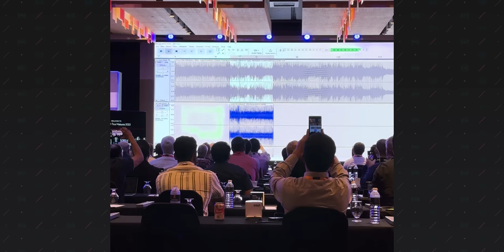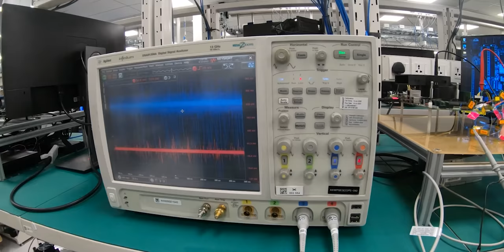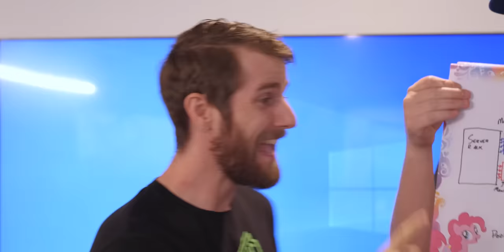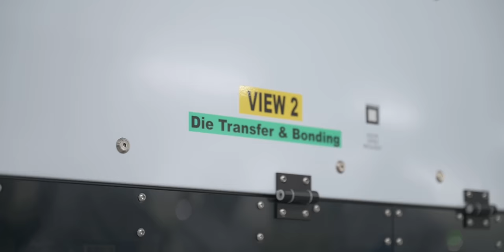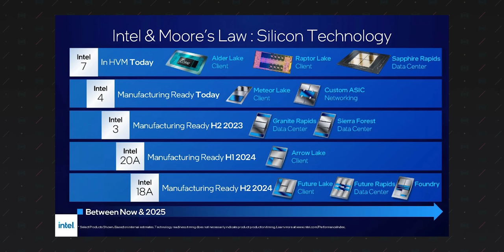The Fascinating Journey of CPUs: From Creation to Packaging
Have you ever wondered how a modern CPU is designed, tested, and manufactured? Same! Intel invited me out to their Malaysian HQ to see how the whole process works. It's bananas.

Intel has a lot of stuff going on in Malaysia: from their SIMS facility that manufactures testing equipment for their other factories/facilities, to testing labs that put their latest silicon through hell before production, to the actual die sort/prep and packaging, there's a lot to see. In this special episode of Snazzy Labs, we show the process—from start to finish!

0:00 Intel pissed me off
1:02 I only like one person at Intel
2:10 SIMS - Systems Integration & Manufacturing Services Factory
3:54 PG16 - Design and Development Lab
5:12 Failure Analysis Lab
6:31 It starts with sand...
6:51 DSDP - Die Sort, Die Prep
11:11 PGAT - Penang Assembly and Test
13:46 How TF is this even possible?